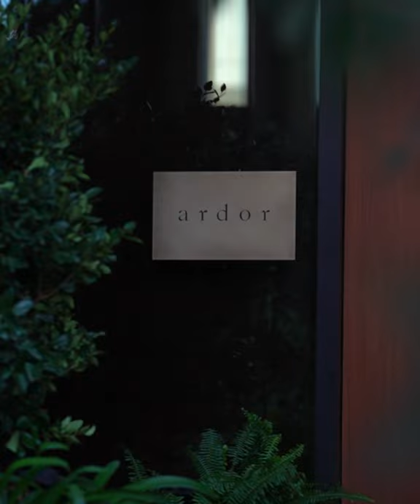Chef John Fraser at Ardor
California native Fraser, who is spearheading the food and beverage experience at The West Hollywood EDITION, has created signature restaurant Ardor as a showcase for vegetable-forward healthy California cuisine with flavors inspired by local ingredients. Recognized as one of the best vegetable chefs in the world, Fraser’s menu features an artful balance of produce and meats, using techniques from around the world and products sourced hyper-locally. Each dish is made with organic ingredients and focuses on the essence of food, prepared simply and presented socially for a contemporary culinary journey.